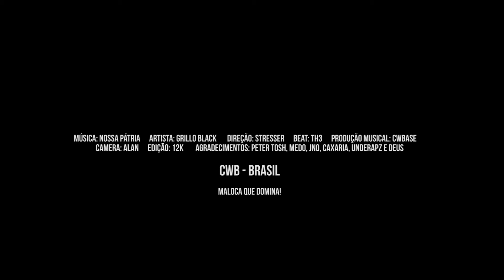Nossa Pátria - Grillo Black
Direção: Alan Stresser

Grillo Black